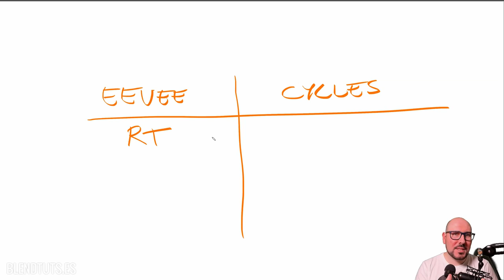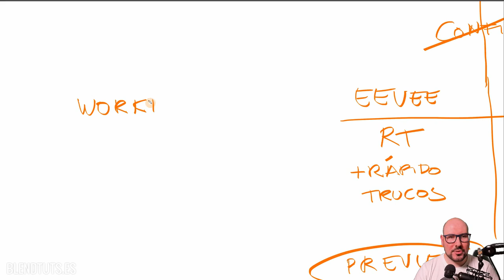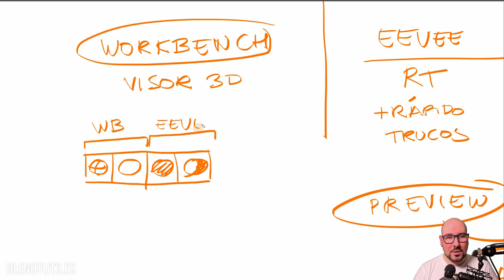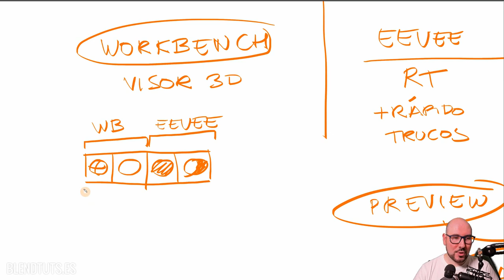Motores de Render: EEVEE y Cycles (Introducción a Blender 2.80 #29)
Este video es un poco teórico, pero es importante comprender la diferencia entre los dos motores de render de que disponemos en Blender: EEVEE y Cycles.

El resumen es que EEVEE es más rápido pero se basa en trucos y aproximaciones, mientras que Cycles es lento pero muy preciso y realista.

¿Quieres saber más sobre lo que es EEVEE y sus diferencias con Cycles? AQUÍ te dejo la charla que di en la Blendiberia de 2018 en Barcelona (ten en cuenta que Blender 2.80 estaba en desarrollo en aquel momento).